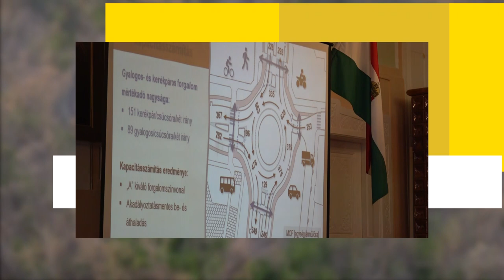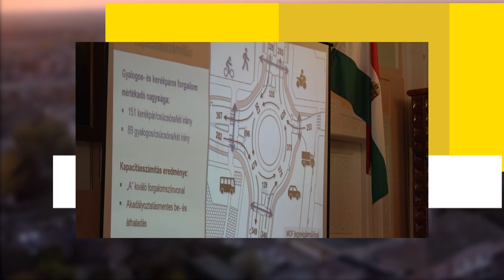Stúdió vendég: Szepesi Tibor polgármester 2024 május